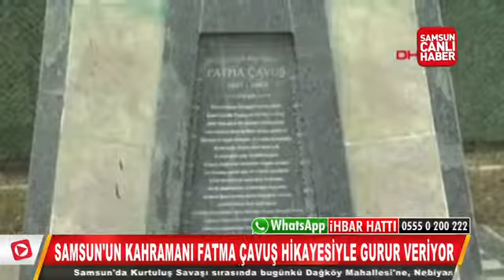Samsun Rumlarla Mücadele Eden Ondokuzmayıs Dağköy'lü Fatma Çavuş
Samsun Ondokuzmayıs Dağköy'lü Fatma Çavuş ( 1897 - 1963 )